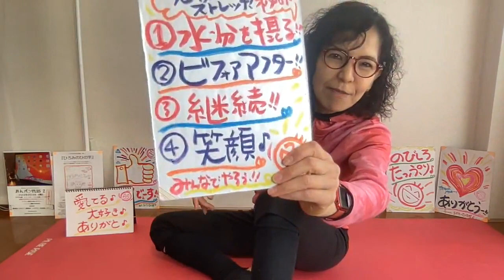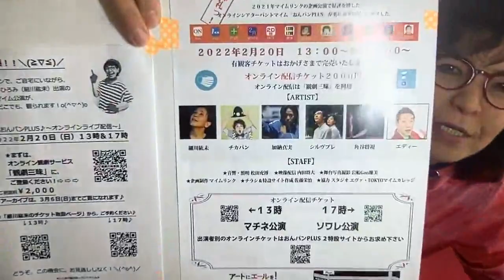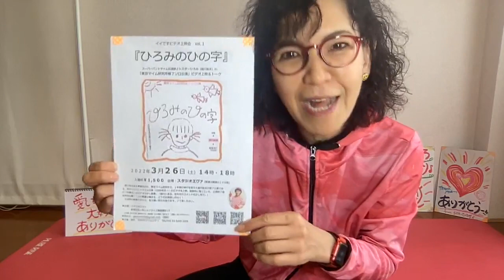●世界中が笑顔と元気に！「ありがとストレッチ♪１７」一緒にやってみよー♪＼(^o^)／220301(火)pantomime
「ありがとストレッチ♪」一緒にやってみよー♪＼(^o^)／
　220301(火)